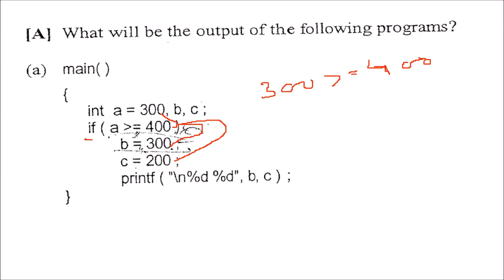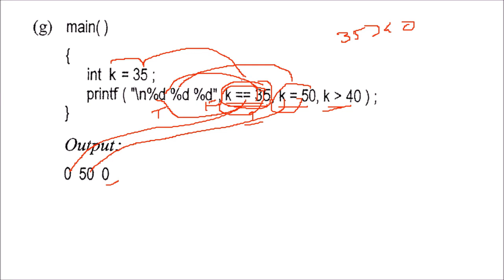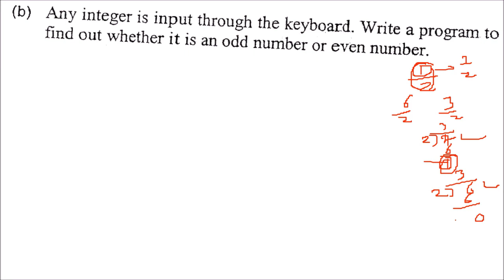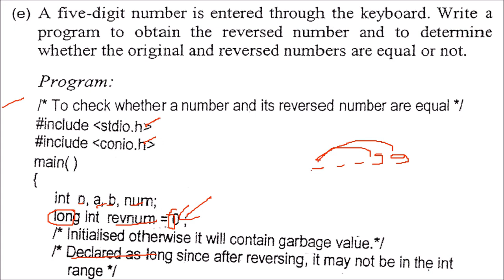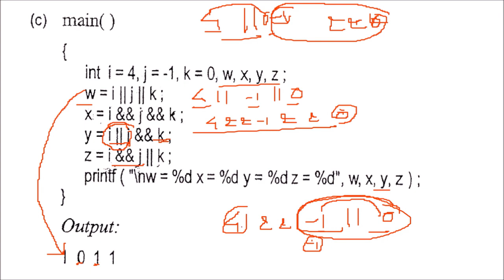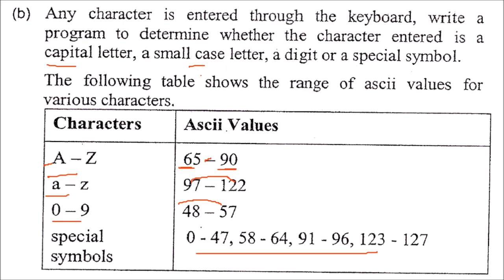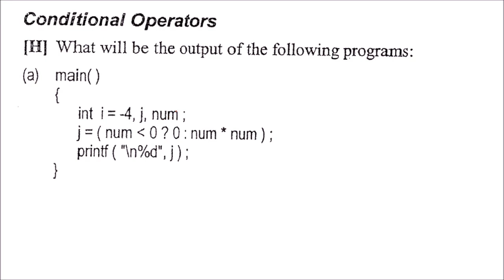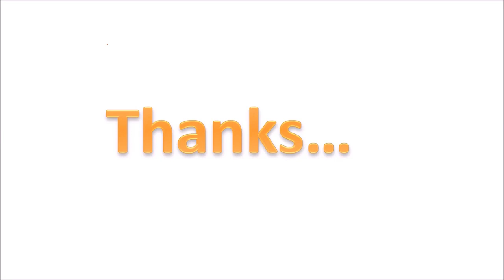2nd Tutorial Question/Answer: Mastering Decision Control Structure In C Programming | Hindi Urdu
C: The Complete Reference by McGraw Hill Education
Let us C Solutions by BPB Publications
Programming in C & C++ by S Chand & Company